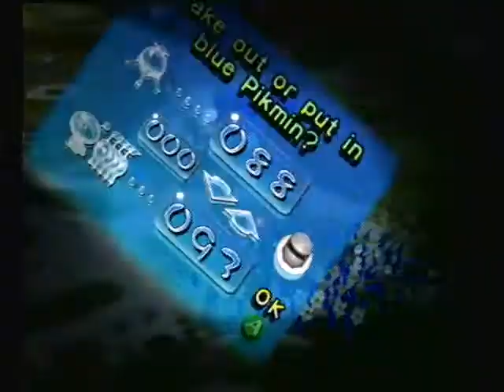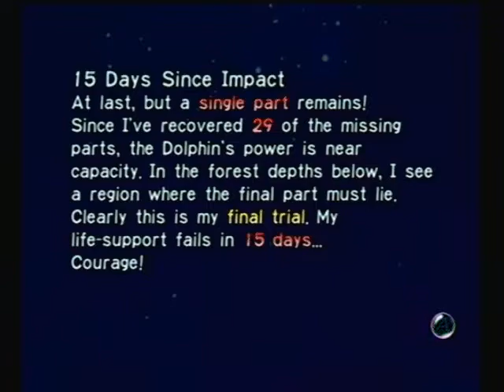Let's Play Pikmin Day 15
Olimar is on the home stretch in finishing his preparations to return home